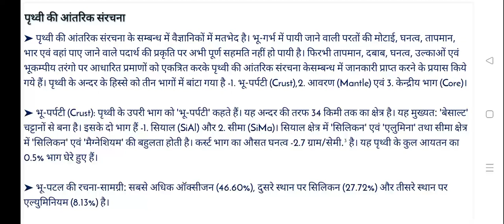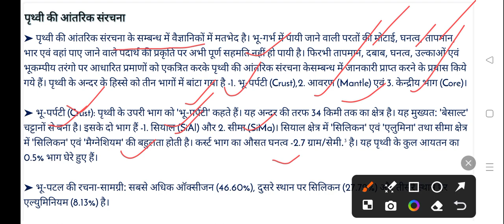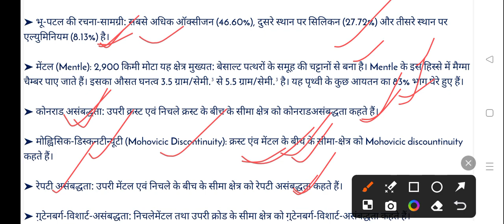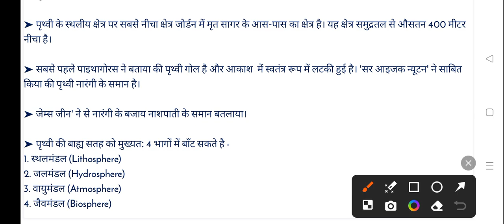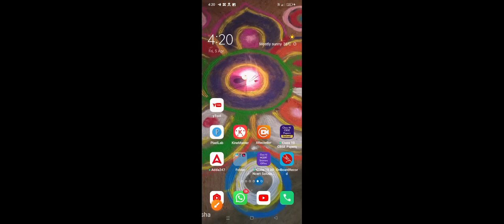पृथ्वी की आन्तरिक संरचना intrnal structure of the earth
internal structure of earth questions, discuss the interior structure of the earth, internal structure of earth class 6

bihari mathematics
geography Class
earth structur
solar system

geography facts usa
us geography facts
8 planets of the solar system
weird geography
geography trivia
planet song
planet songs for children
strange geography facts
real life lore geography
geography uk
solar system for kids
weird geography facts
average density of crust mantle & core
nife
Internal structure of the earth
solar system planets
geography test

amazing geography facts